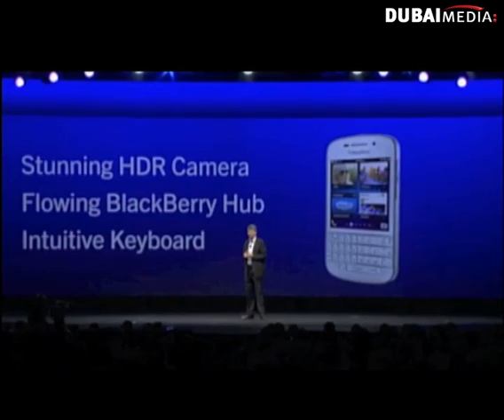اطلاق هاتف بلاك بيري Q5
من حلقة يوم ٤-٦-٢٠١٣ من برنامج تيكنوميديا على قناة سما دبي.